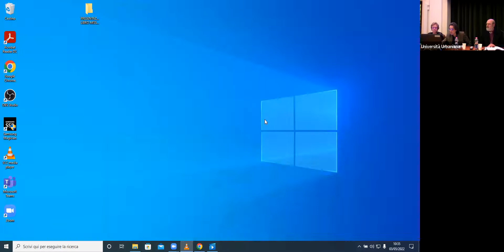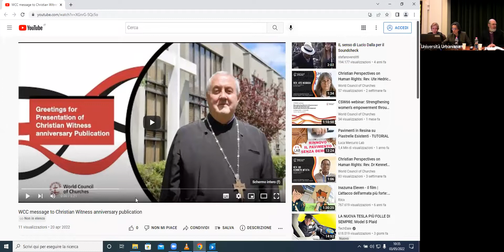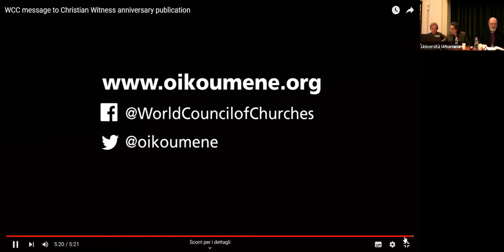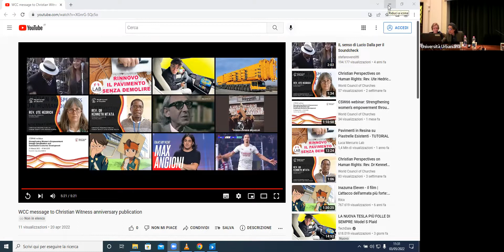Presentazione del Libro Christian Witness in a Multi - religious Word